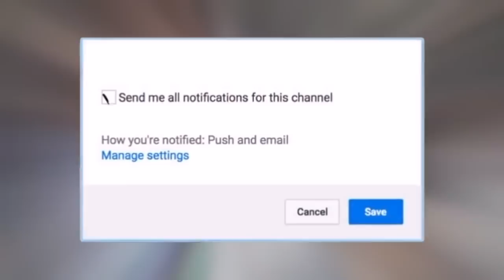Vybz Kartel SHOCK Dem With Magneto Ft. Likkle Vybz